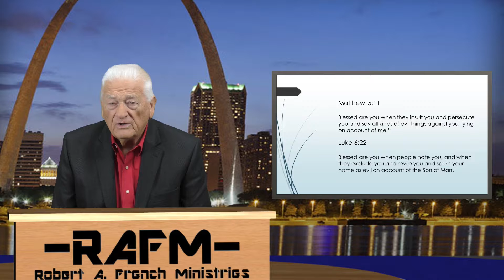Episode 25 - The Feel Good Gospel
Brother French discusses how we have shaped the good news of Jesus today into a means of a message that is not threatening to our society.